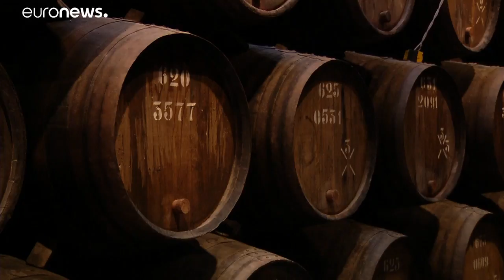Válságba sodorhatja a brexit a portóit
Az Egyesült Királyság a portói bor egyik legnagyobb piaca. A brit uniós kilépés komoly gondot okozhat.…